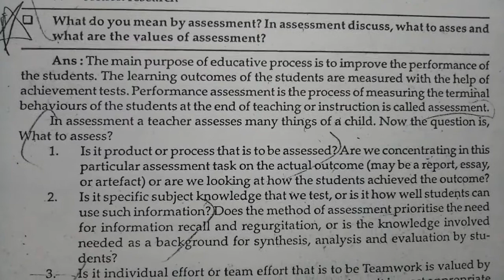VALUES OF ASSESSMENT // ASSESSMENT FOR LEARNING // B.ed 2nd YEAR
CHAPTER - 1
QUESTION : what do you mean by assessment? IN assessment Discuss, what do asses & what are the VALUES OF ASSESSMENT ?